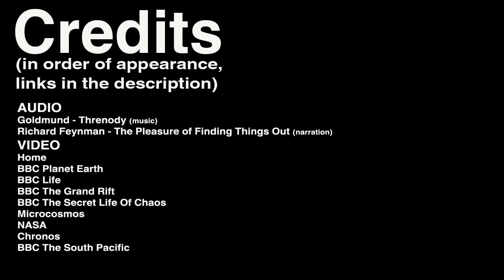Reid Gower (The Feynman Series 1) - Beauty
The Feynman Series is a companion project of The Sagan Series working in the hopes of promoting scientific literacy in the general population. Created by @ReidGower

NARRATION: Richard Feynman - The Pleasure of Finding Things Out